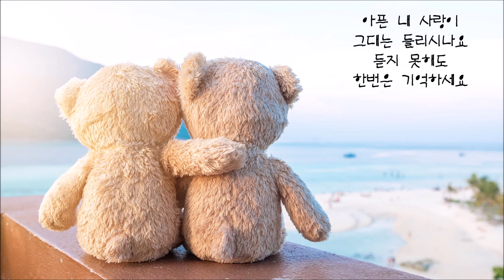김대훈 - 그래도 너무 보고싶어